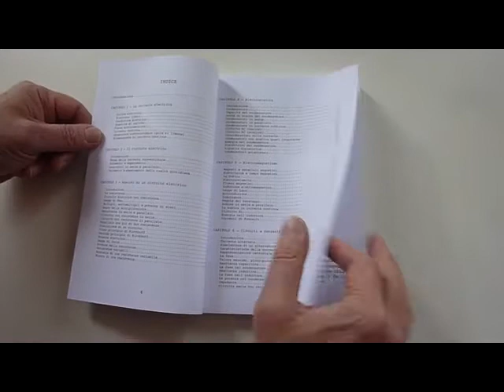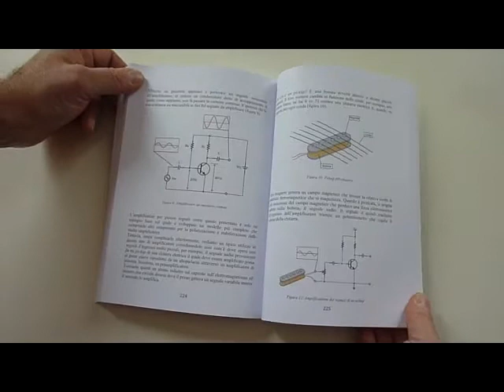Elettronica Illustrata. Libro dedicato ai fondamenti dell'elettronica proposto in modo innovativo.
Ecco il link al sito dell'editore dove troverete questo libro

Imparare l'elettronica attraverso un libro di elettronica illustrata. La corrente elettrica, il circuito elettrico, analisi di un circuito elettrico, elettrostatica, elettromagnetismo. Circuiti a corrente alternata, filtrim crossover e dintorni. Dispositivi semiconduttori, diodo rettificatore, diodi speciali, transistor BJT, circuito integrato 555 e integrati programmabili.